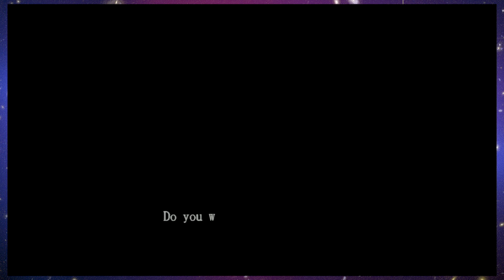Devil May Cry: My Journey - Part 24 - Rock Bottom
And you're all part of it!